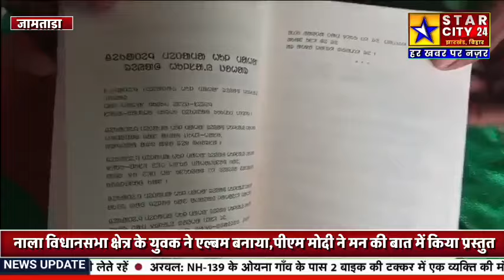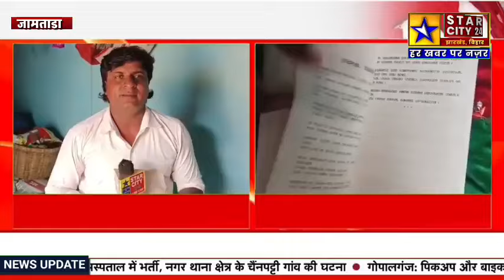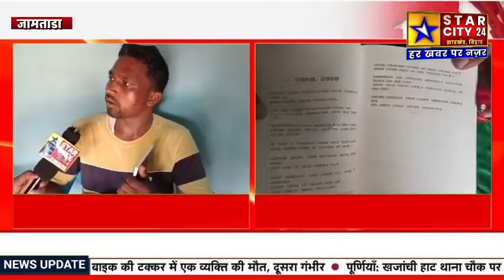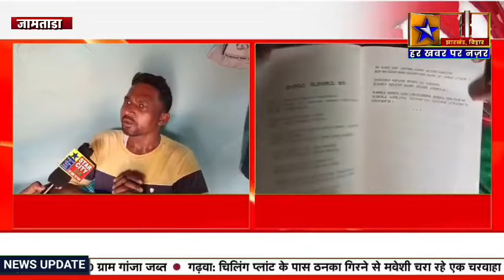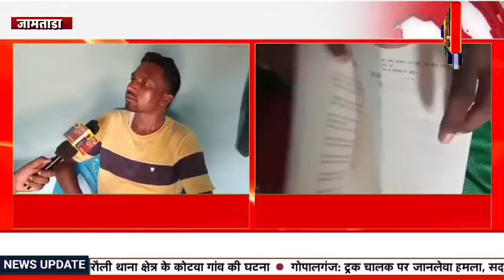नाला विधानसभा क्षेत्र के युवक ने एल्बम बनाया,पीएम मोदी ने मन की बात में किया प्रस्तुत